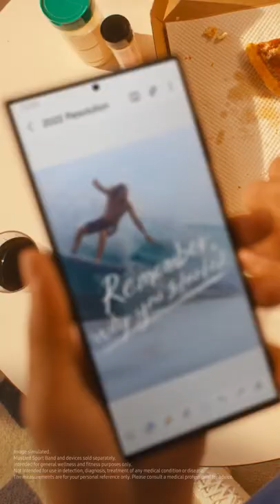Galaxy Watch4: Track how your body improves | Samsung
Get ready to crush your wellness goals. Galaxy Watch4 measures your body composition data so you can track how your body improves.